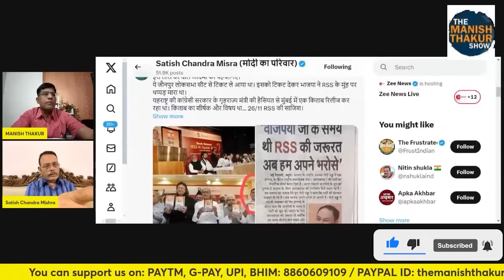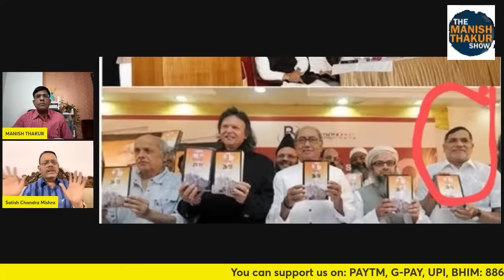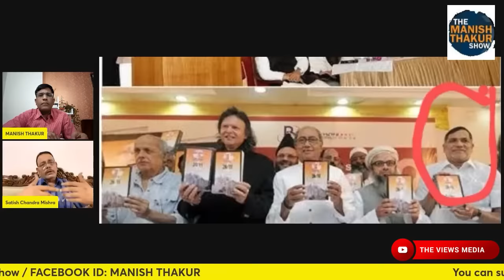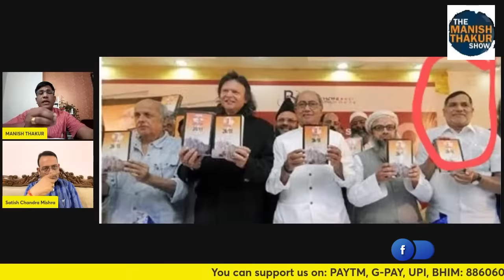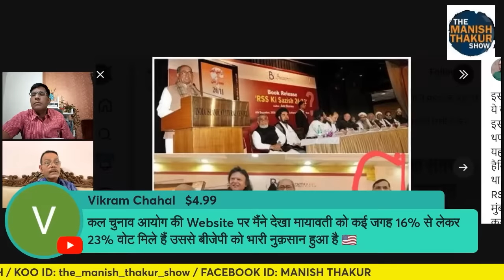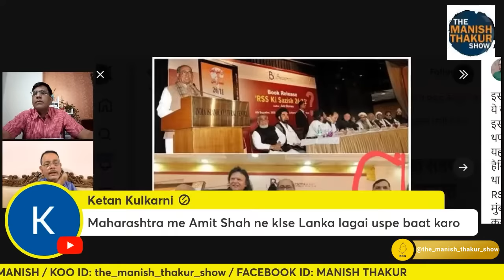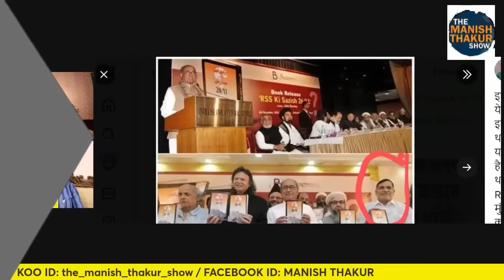कृपाशंकरी महापाप का जिम्मेदार कौन भाजपाई है! Satishmishra | ManishThakur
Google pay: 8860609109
PhonePe: theviewsmedia@okaxis
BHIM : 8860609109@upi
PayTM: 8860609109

BANK: AXIS BANK
NAME: MANISH THAKUR
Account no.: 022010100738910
IFSC : UTIB0000022
Branch: Sec 16, NOIDA, Uttar Pradesh